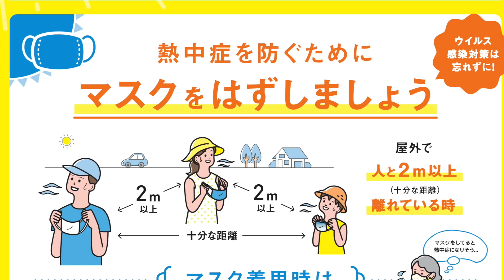函館にある五稜郭を観光するロシア人！新五稜郭から見える景色は？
アマゾンの欲しいものリスト↓